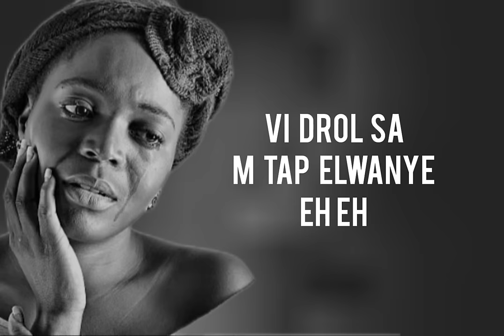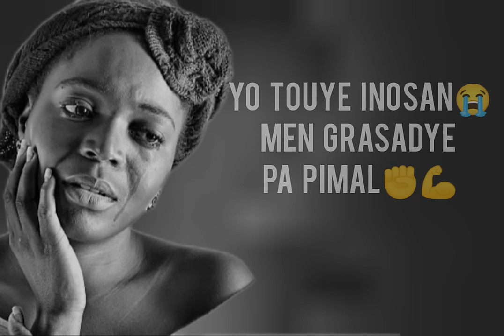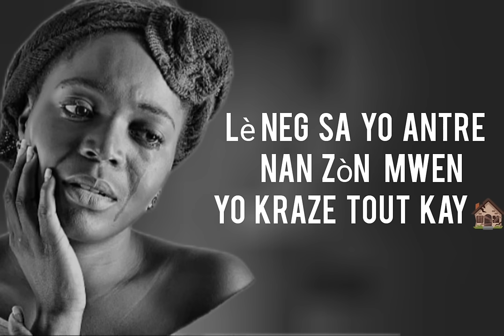Yo Fizye Konsyans Yo Manman ( Speedy Officiel) [Officiel Audio lyrics]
ARTIST : Speedy Officiel
Studio Recording: Vibe Sound RecordZ
Beat Maker: Glory on the beat